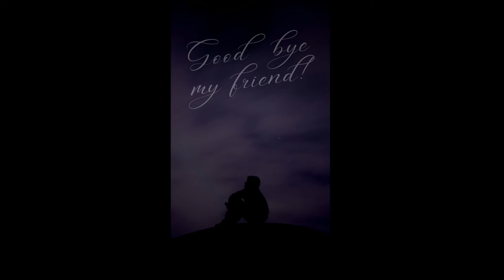Just rest in peace